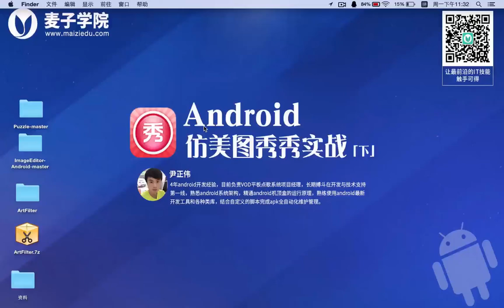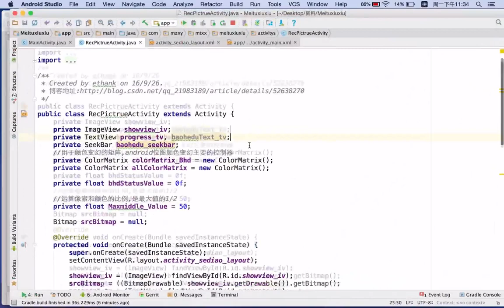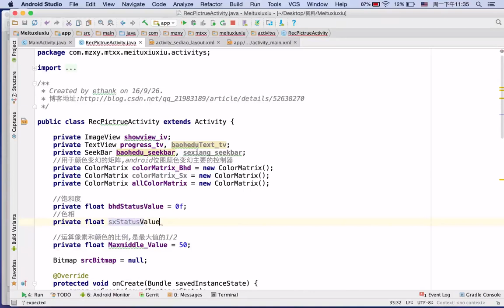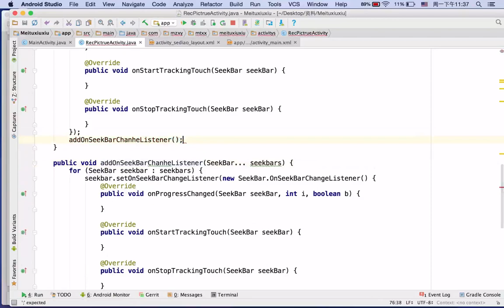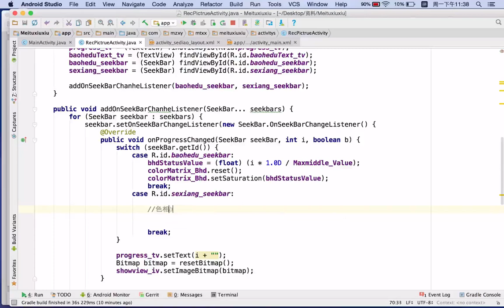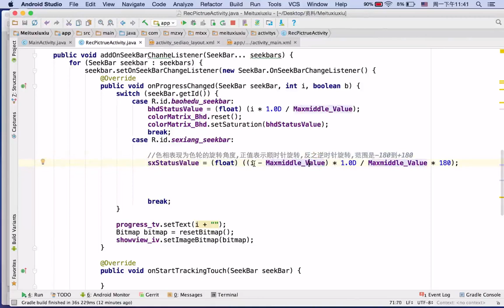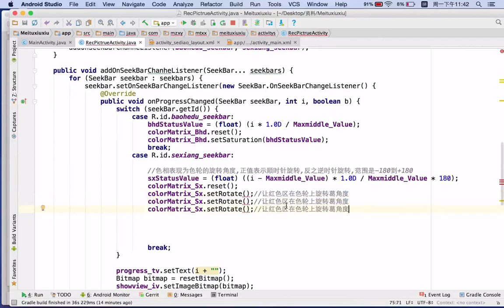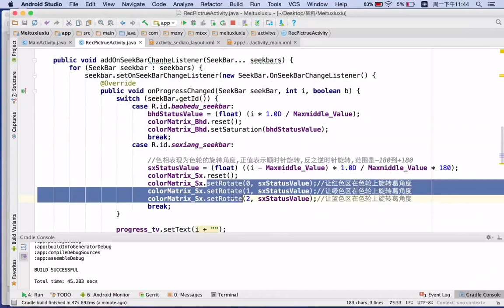Android仿美图秀秀实战 （下）19 色相